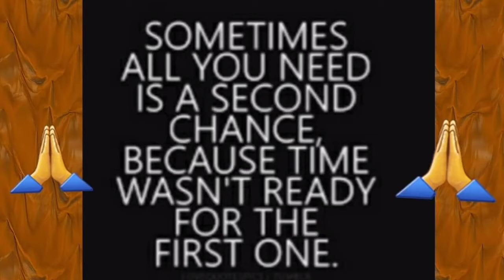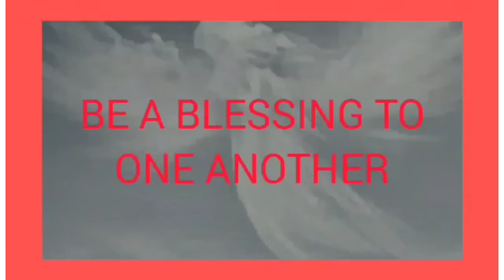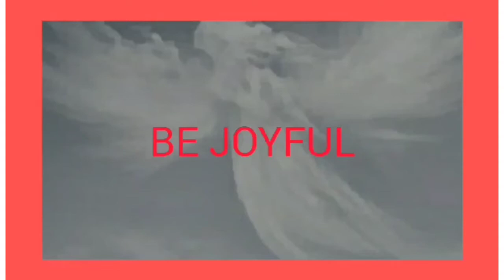SECOND CHANCES🙏🙏✌️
Just sharing my thoughts.
sometimes all we need is a second chance because time wasn't ready for the first one.
lahat tayo ay nagkakasala, mayaman o mahirap. at ang kayamanan ay hindi basehan na hindi tayo magbibigay ng second chance.
hindi kailangan ng pera para magbigay ng second chance. kind words, pangunawa at panalangin ay malaking tulong na.
Ang Diyos ay hindi nagkukulang sa pagbibigay ng second chances sa atin kaya dapat matuto din tayong magbigay ng second chance.
God is good. Sa Kanya nanggaling ang lahat ng blessings. He will bless us more kung marunong tayo mag share ng blessings natin.
BE SAFE.